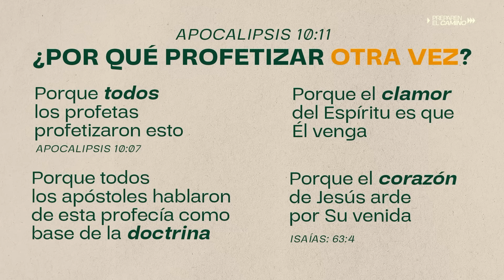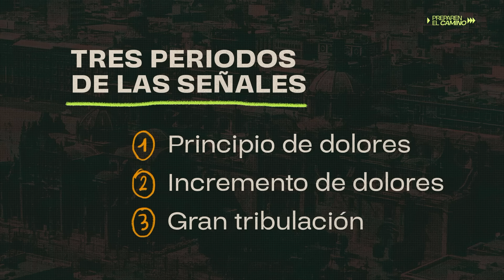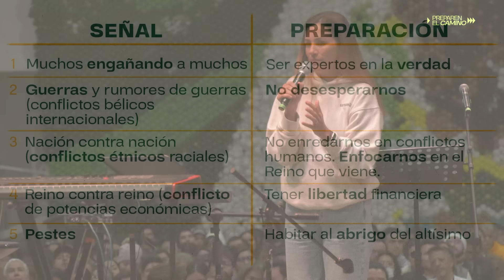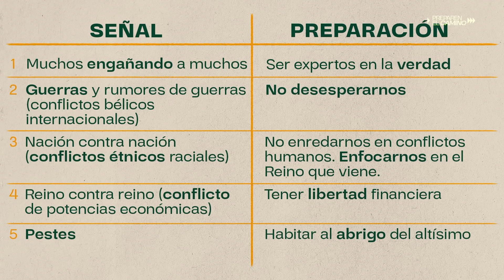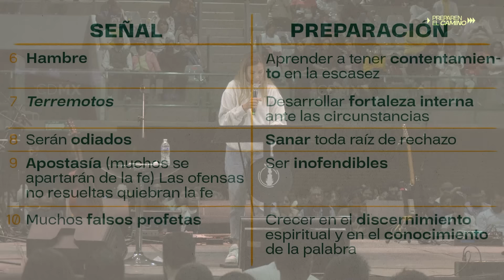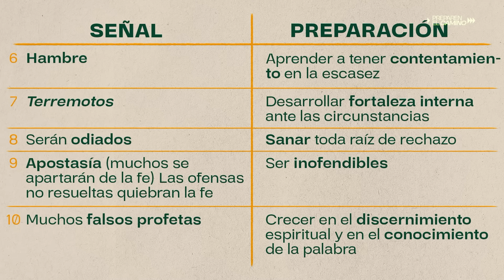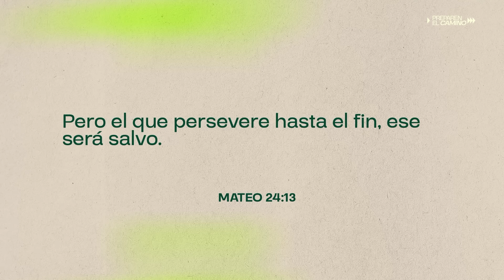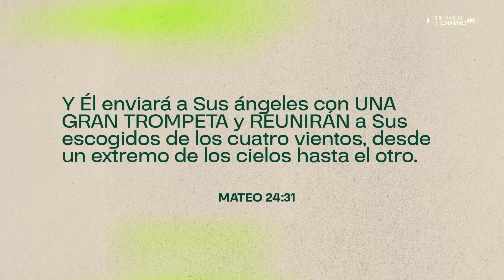EL PLAN DE JESÚS - Fernanda Brunet | Conf. PEC México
La primera venida de Jesús fue el inicio de muchas profecías pero la segunda será la consumación. Antes de ir a la cruz, Jesús nos brindó los detalles sobre todos aquellos montes que el mismo quitará para preparar una Iglesia Gloriosa. Por eso es necesario que profeticemos nuevamente sobre lo que acontecerá. — Sesión de la conferencia "PREPAREN EL CAMINO" 2023, CD. MX, México.